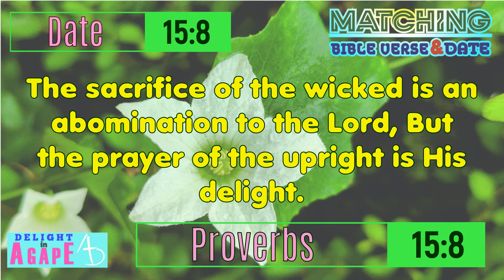Daily Bible verse | Matching Bible Verse - today's Date | 15/8 | Proverbs 15:8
Listen to God's word today. Matching Bible Verse Reference with today's Date. Today date is 15/8 and Today's Bible verse is Proverbs 15:8.

The sacrifice of the wicked is an abomination to the Lord,
But the prayer of the upright is His delight.  - NKJV